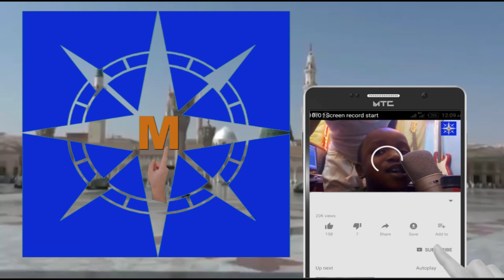SAYYADA ZAHRA UNGOGGO A Seminar Ta Da'irar Sha'iran Annabi (saw) 2023 Kennan InSha Allah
*SAYYADA ZAHRA UNGOGGO A Seminar Ta Da'irar Sha'iran Annabi (saw) 2023 Kennan InSha Allah Wannan Shekarar 2024 Seminar is Loading. Ankon Bana Adon Kore Da Fari Maza Shadda Fara ko Yadi Fari da aikin Kore Ruwan Kubbar Annabi (saw) Mata Doguwar Riga Fara da Hijabi Kore da Abin sama Fari da Yardar Allah. Allah ya horewa kowa Abin hidima bijahi Annabi Sallallahu alaihi Wasallam Ameen*